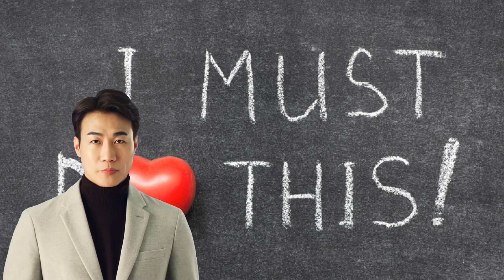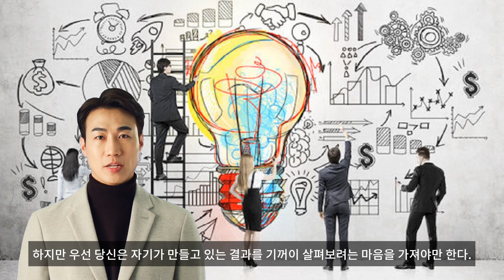현재 삶의 질에 책임이 있는 사람은 바로 100% 당신이다.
오늘날 널리 퍼져 있는 근거 없는 사회적 통념 중 하나는 우리가 멋진 삶을 살 자격이 있다는, 다시 말해서 우리가 존재하고 있다는 이유만으로 어디선가 우리 자신이 아닌 다른 누군가가 우리의 삶을 지속적 행복과, 멋진 경력과, 가족과의 좋은 시간과, 축복받은 인간관계로 충족시켜줄 의무가 있다는 것이다.
하지만 진실은 우리가 살고 있는 삶의 질에 책임이 있는 사람은 단 한 사람뿐이라는 것이다. 그 사람은 바로 자기 자신이다. 만일 성공하고 싶다면, 자신의 삶에서 경험하는 모든 것에 대해서 100퍼센트 책임을 져야만 한다.
이 말에는 당신의 성취 수준, 당신이 만든 결과, 인간관계의 질, 당신의 건강, 당신의 수입, 당신의 빚, 당신의 감정 등 한마디로 모든 것이 포함된다.
그것은 쉬운 일이 아니다. 사실, 우리들 대부분은 자기가 싫어하는 과거 삶의 부분들에 대해서 자기 자신이 아닌 뭔가의 탓을 하곤 한다. 자기 부모, 직장 상사, 친구, 미디어, 동업자, 고객, 배우자, 날씨, 경제, 자신의 사주운세, 돈의 부족 등 책임을 전가할 수 있는 것이면 무엇이든 누구든 비난을 해댄다. 정말로 문제점을 가지고 있는 자기 자신은 보려고 하지 않으면서 말이다.
이제 자기가 바라는 삶과 결과를 만들지 못한 이유를 자신 밖에서 찾는 것을 멈춰야 한다. 왜냐하면 당신이 살고 있는 삶의 질을 만들고 결과를 이루어낸 사람은 바로 당신이기 때문이다.  다른 누구도 아닌 바로 당신 말이다!
인생에서 중요한 성공을 이루기 위해서는, 자신에게 가장 중요한 일들을 성취하기 위해서는, 자신의 삶에 대해서 100퍼센트 책임을 져야만 한다.
만일 꿈에 그리는 이상적 삶을 창조하고 싶다면, 마찬가지로 자신의 삶을 100퍼센트 책임져야만 한다. 그것은 모든 변명과 자신을 희생자로 등장시키는 이야기, 또한 지금까지 가질 수 없었고 할 수 없었던 것에 대한 모든 이유, 그리고 외부 환경에 대한 모든 책임 전가를 그만둔다는 것을 의미한다. 그 모든 것들을 영원히 멈춰야만 한다.  다르게 만들 수 있고, 제대로 할 수 있고, 바라는 결과를 이루어낼 수 있는 힘을 항상 자신이 보유하고 있었다는 입장을 취해야만 한다. 어떤 이유에서든지 간에 당신은 과거에는 그 힘을 사용하지 않을 것을 선택했었다.
그 이유를 누군들 알겠는가? 그것은 중요하지 않다. 과거는 과거일 뿐이다. 중요한 것은, 향후로는 당신이 선택을 한다는 사실이다. 그렇다. 당신은 마치 자기에게 일어나거나 일어나지 않는 모든 일에 대해서 스스로 100퍼센트 책임이 있는 것처럼 행동하기를 선택하는 것이다.
뭔가가 계획한 대로 되지 않으면 이제 당신은 스스로에게 이렇게 자문해 볼 것이다. “내가 어떻게 해서 그것을 초래하게 된 걸까? 내가 무슨 생각을 하고 있었던 거지? 내 믿음들은 뭐였지? 내가 무슨 말을 했고, 무슨 말은 안 했지? 그런 결과를 만드는 데 내가 한 일과 하지 않은 일은 뭐지? 내가 어떻게 했길래 다른 사람이 저런 식으로 행동하는 거지? 내가 바라는 결과를 얻기 위해서 내가 다음 번에 달리 해야 할 게 뭘까?”
당신이 삶 속에서 경험하는 모든 결과는 그것이 성공이든 실패든, 부유함이든 빈곤함이든, 건강이든 질병이든, 친밀함이든 소원함이든, 기쁨이든 좌절감이든지 간에, 이전에 있었던 사건이나 사건들에 대해서 당신이 어떤 식으로 반응했는가에 따른 결과라는 것이다.
현재 당신이 처한 결과가 싫다면 당신이 할 수 있는 것은 양자택일이다.
1. 당신이 바라는 결과가 아닌 것에 대해서 사건을 탓한다.
다시 말해 당신은 날씨, 경제, 돈의 부족, 교육 부족, 인종차별주의, 성적인 편견, 현 행정부, 배우자, 직장 상사의 태도, 후원 부족, 정치 분위기, 시스템 또는 시스템의 결여 등을 비난할 수 있다. 만일 당신이 골퍼라면 아마도 골프장과 클럽을 비난하기까지 할 것이다. 물론 그런 요소들은 존재한다. 하지만 정말로 결정적인 요소가 있는 거라면, 절대로 그 누구도 성공을 할 수는 없었을 것이다. 불가능하다는 바로 그런 동일한 상황에 맞서 싸움으로써 성공한 수많은 사람들이 있다.
많은 사람들이 소위 말하는 제한적인 요소들을 극복해냈으므로, 그것들이 당신을 제한하는 요소들이 될 수는 없다. 외적 여건들이나 환경이 당신을 멈추게 하는 것이 아니라, 바로 당신이 스스로를 그렇게 멈추게 하는 것이다!
우리는 자신의 생각들을 제한하면서 사고하고, 자멸적인 행동에 참여한다. 우리는 말도 안 되는 논리로 음주나 흡연 같은 자기 파괴적 습관들을 옹호한다. 유용한 피드백을 무시하고, 새로운 기술들을 배우면서 자신을 끊임없이 교육해나가는 일을 게을리하고, 삶의 대수롭지 않은 면들에 시간을 낭비하고, 무익한 잡담에나 참여하고, 건강에 유해한 음식을 먹고, 운동은 하지 않고, 버는 돈보다 쓰는 돈이 더 많고, 자신의 미래를 위해서 투자도 못하고, 필요한 대립도 회피해버리고, 진실을 말하지 못하고, 당신이 바라는 것을 요구하지 못하고, 그리고는 왜 자신의 삶이 제대로 풀리지를 않는지 이상하게 여긴다.
하지만 어쨌든 대다수의 사람들이 그렇게 하고 있다. 그들은 자신들이 바라는 바대로 되지 않는 모든 것에 대한 비난을 외부 사건들과 환경에 퍼부어댄다. 그들은 모든 것에 대해서 변명을 해댄다.
2. 자신이 바라는 결과를 얻도록 사건에 대한 당신의 반응을 바꾼다.
당신은 자신의 생각과 의사소통방법, 머릿속에 있는 영상들, 그리고 자신의 행동을 바꿀 수 있다. 그것들이야말로 당신이 정말로 가지고 있는 모든 것이다. 불행히도 우리들 대부분은 습관에 얽매여서 결코 행동을 변화시키지 못한다. 우리는 우리의 배우자와 자녀들, 직장 동료들, 고객들, 제자들, 그리고 넓게는 세계 전체에 대한 조건반사화된 반응 속에 갇혀 있다. 우리는 스스로의 통제 밖에서 작동하고 있는 한 묶음의 조건화된 반사능력인 것이다.
당신은 자신의 생각들과 이미지들, 꿈들과 공상들, 그리고 당신의 행동에 대한 통제권을 회복해야만 한다. 당신이 생각하고 말하고 행하는 모든 것들은 당신 자신의 목적과 가치들, 그리고 목표들과 잘 조화가 이루어진 의도적인 것들이 되어야 한다.
오늘 당신이 경험하고 있는 모든 것은 과거에 자신이 했던 선택들의 결과이다. 우리가 삶 속에서 내적으로든 외적으로든 경험하는 모든 것은, 이전의 사건에 대해서 우리가 어떻게 반응했었는가에 대한 결과이다.
우리는 자신의 삶 속에서 3가지에 대해서만 통제할 수 있다. 자신의 생각들, 마음속으로 생생하게 그려보는 이미지들, 자신이 취하는 행동들이 바로 그것이다. 이 3가지를 어떻게 사용하느냐가 당신이 경험하는 모든 것을 규정짓는다. 만일 지금 자신이 경험하고 있는 것이 마음에 들지 않는다면, 자신의 반응을 변화시켜야만 한다. 당신의 부정적인 생각을 긍정적인 생각으로 바꿔라. 공상하는 내용을 바꿔라. 습관을 바꿔라. 읽는 책을 바꿔라. 친구들을 바꿔라. 말하는 방법을 바꿔라.
늘 같은 행동을 하면서 다른 결과가 나오기를 기대하는 것은 ‘정신병자’나 하는 짓이다.